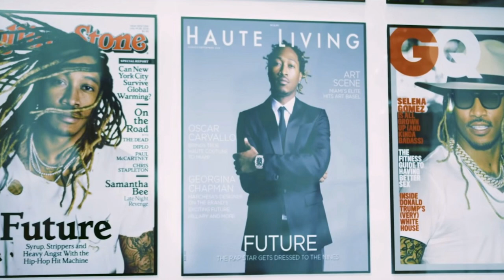[FREE] Future x Metro Boomin Type Beat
This type beat is totally free, as long as you mention me in the title of your song. Ex : My song (Prod. KEEPIT100).
Cet instrumental est totalement gratuit tant que vous me mentionnez dans vos titres. Ex : Mon son (Prod. KEEPIT100).